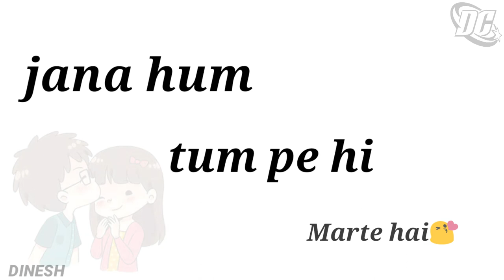New whatsapp status | 30 sec status for whatsapp | By Dinesh choudhary